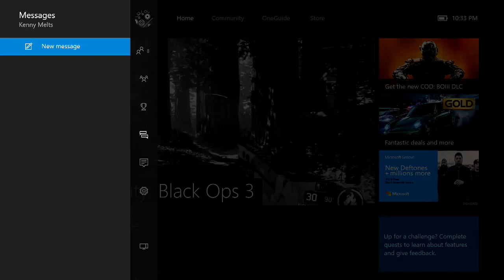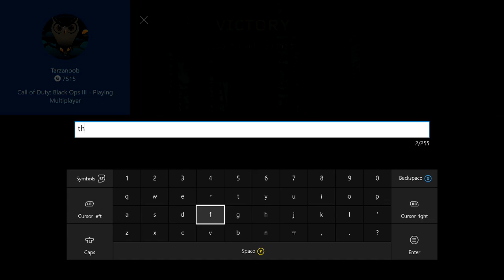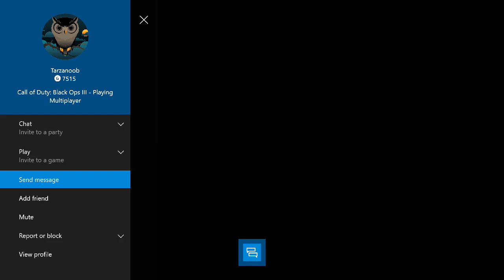Slapped Top Tier Tarzanoob in Singles Wager